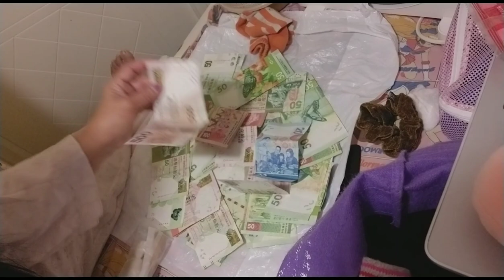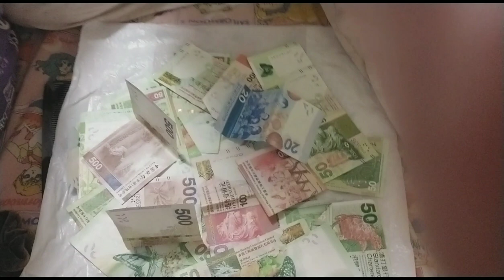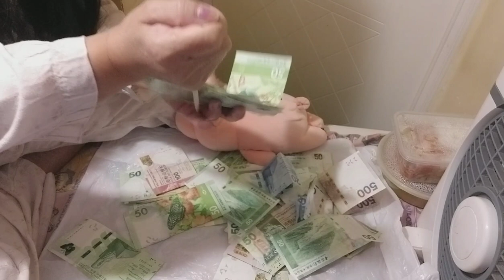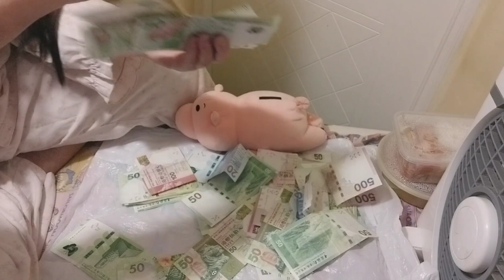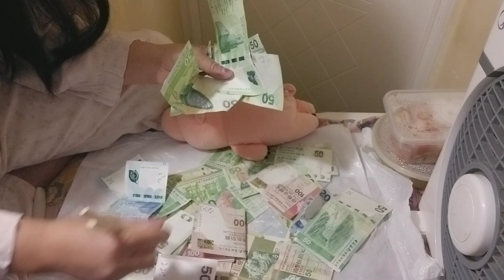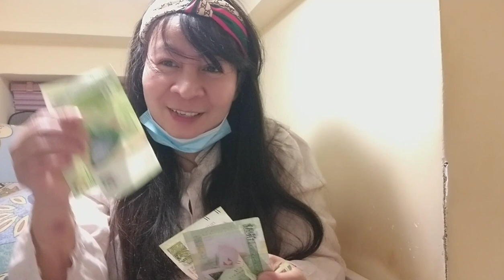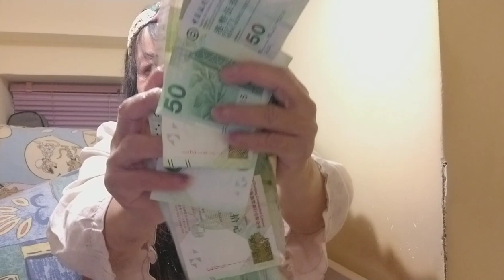Chopstick Money Challenge